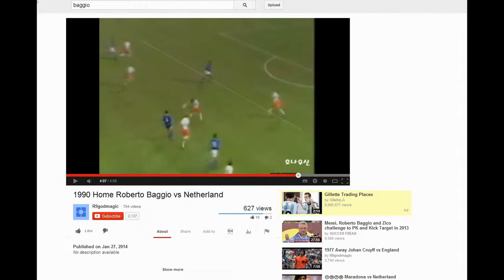Baggio offside ?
Such a nice goal, but offside ?
The still I posted is from 4:07.
See from 4:06 min of the following video.